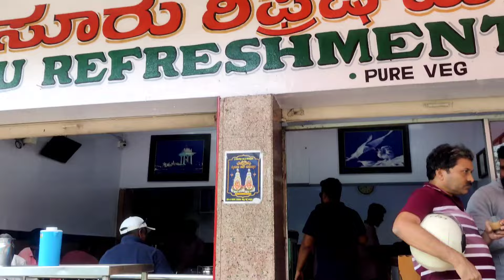Matw Kugayanw Kohe sw 🤣@SWMDWNBORGOYARY